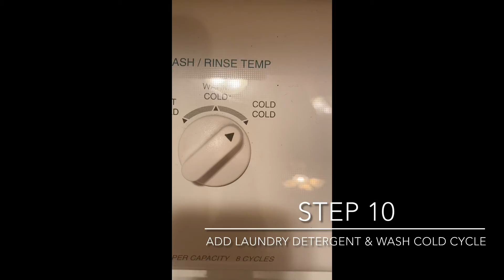How to rainbow tie dye!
Step by step instructions on how to create the perfect rainbow tie dye t-shirts.